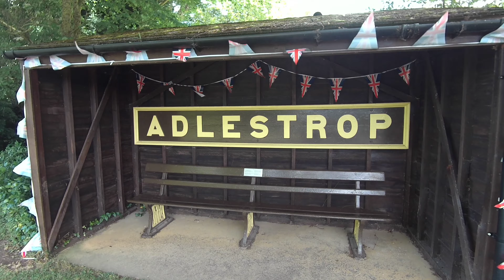4K Adlestrop to Rollright Stones 12.06.22 Cotswolds AONB